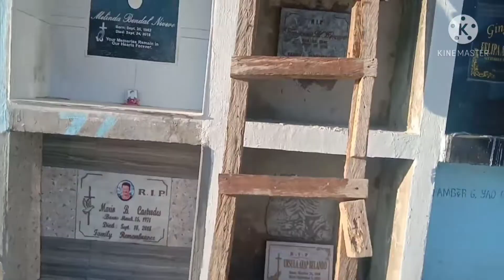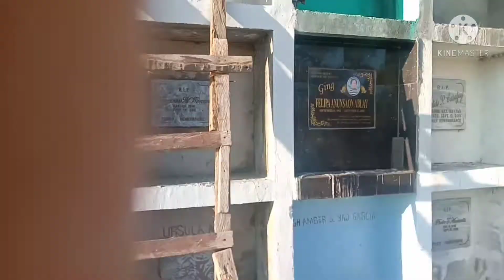Visiting my Hubbies Nanay/Mark Mangui@1K | Mga BEKS TV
We put in so much time and hard work into our show and are just so appreciative of the feedback we've been receiving by private messages, emails and phone calls.